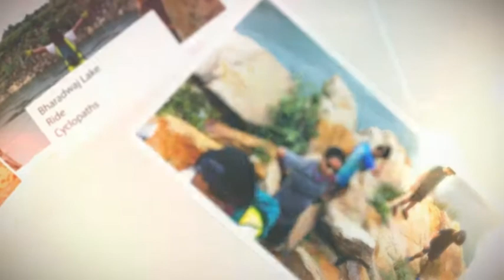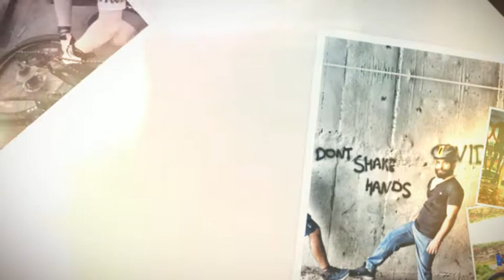Bharadwaj Lake HQ Photo Album